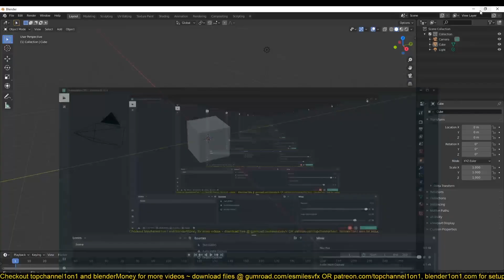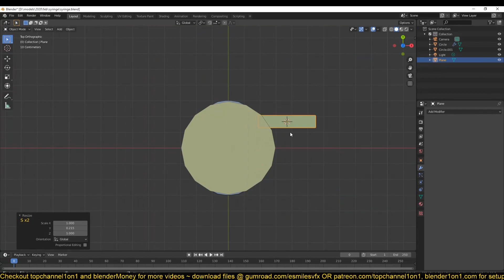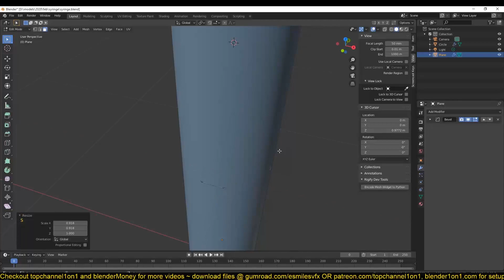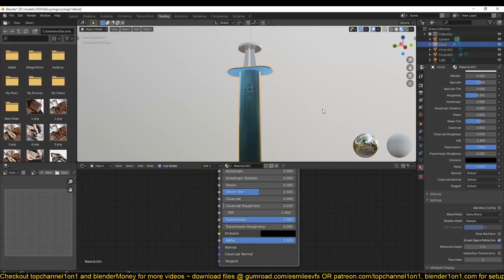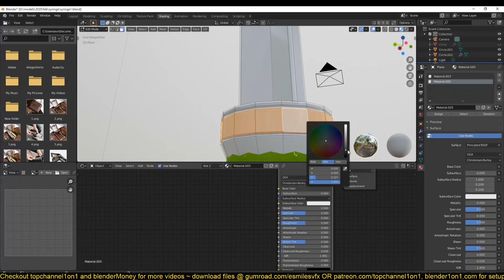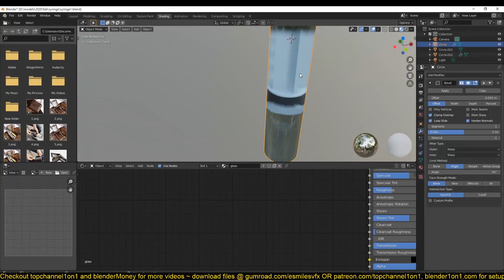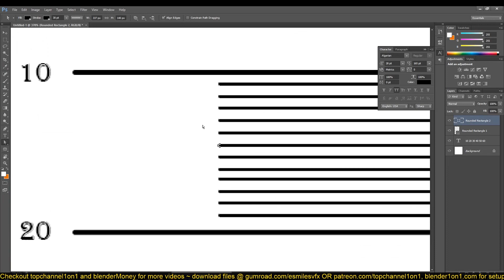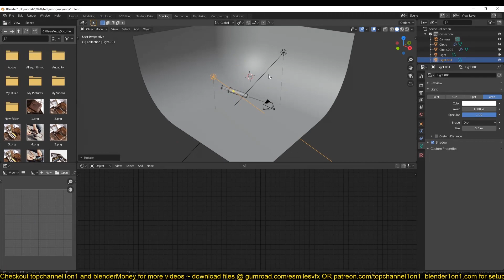modeling a syringe in blender 2 8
2 monitor setup